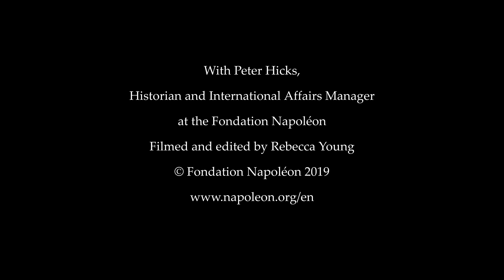The death of Napoleon I / Series - Napoleon: Big Questions – Short Answers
This series of one-minute videos offers bite-size answers to the big Napoleonic questions…

Discover more about the DEATH OF NAPOLEON in our CLOSE-UP

With Peter Hicks,
Historian and International Affairs Manager
at the Fondation Napoléon
Filmed and edited by Rebecca Young

Illustration:
“Napoleon on his deathbed” painting by Horace Vernet, 1826 (CC Wikimedia commons)